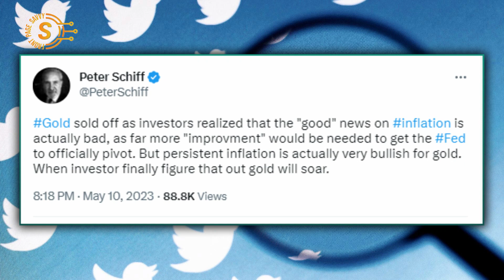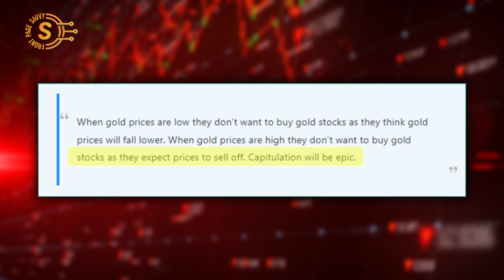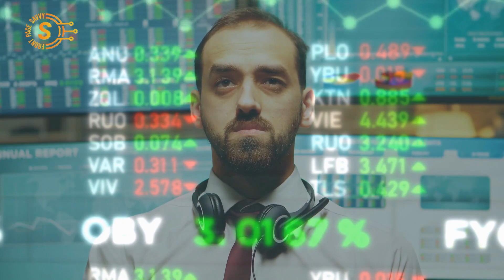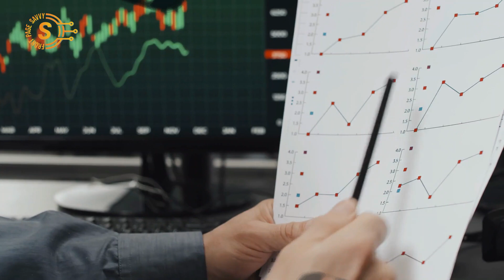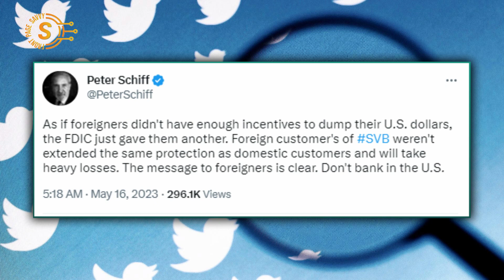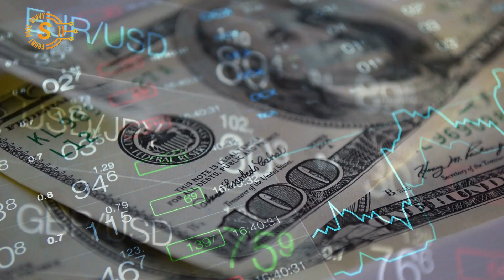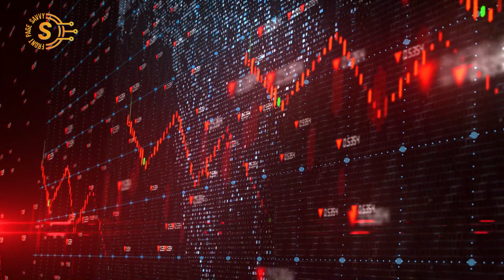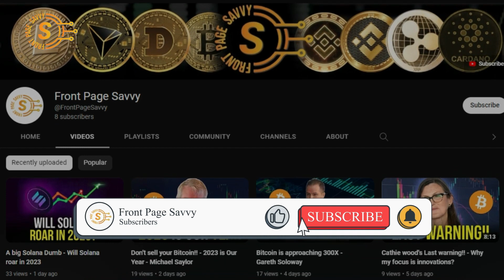GOLD will hit its all-time high value of $5k in 2023? Peter Schiff's Latest Prediction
Thanks For Sparing your time to Watch Our Video🤗

Economist and gold bug Peter Schiff explained that a death blow is coming for the US dollar as a global reserve currency in a recent interview.
Economist Peter Schiff Warns 'Death Blow' Coming for US Dollar. US dollar to Lose Reserve Currency Status.In his tweet Schiff mentioned “Gold sold off as investors realized that the "good" news on inflation is actually bad, as far more "improvement" would be needed to get the Fed to officially pivot. But persistent inflation is actually very bullish for gold. When investor finally figure that out gold will soar.”Schiff stated that gold stocks were the new tech stocks and that Wall Street’s indifference regarding these would lead to massive market capitulation.
Peter Schiff on the Upcoming Gold Bull Market and Wall Street 'It Will Be Spectacular, Capitulation Will Be Epic'
He believes that Wall Street has a bearish bias on gold-related stocks that will affect it in the long term.
When gold prices are low they don’t want to buy gold stocks as they think gold prices will fall lower. When gold prices are high they don’t want to buy gold stocks as they expect prices to sell off. Capitulation will be epic.
‘So, Americans see their standard of living go way down. Because if the price of everything goes up, they can’t afford to buy anymore. So now, a lot of the things we take for granted we can no longer afford. And to the extent that we need to borrow money, we can’t afford that either. So, the entire economy just collapses, and that is the disaster that we are heading for.” There has been plenty of speculation about de-dollarization recently, but is it a real threat, or is all of the talk just hyperbole?We are at the very beginnings of what could be a several-year cycle in gold. Peter said there is always that risk in any country that issues a fiat currency, and that risk is higher now than it’s ever been.
Do you agree with Peter Schiff perspective about US dollar and gold performance? Is gold going to rule again while de-dollarization is coming? We will bring you more updates in the future.
Credit: Gold Needs To Go 'Much Higher' Than $4,000 to Rebuild the System: Peter Schiff

Welcome to "Front Page Savvy"
Our channel features content about cryptocurrency, business, the economy and anything that can improve your financial education.  We strive to help entrepreneurs, investors or anyone looking to become smarter and more financially literate in today’s economy.  We do our best to create content that is educational, informative and entertaining.